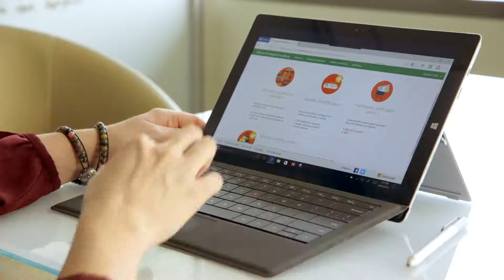Why join Microsoft Imagine Academy